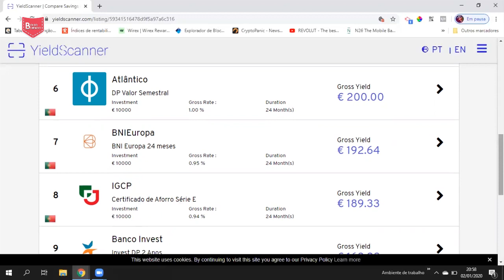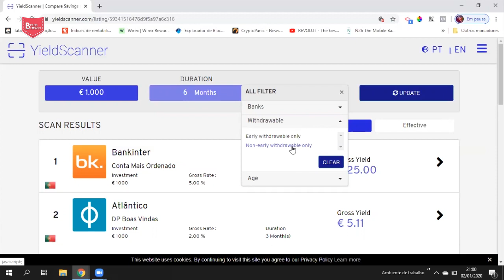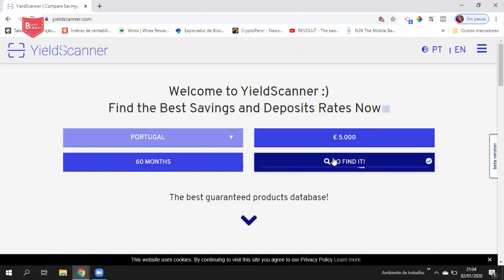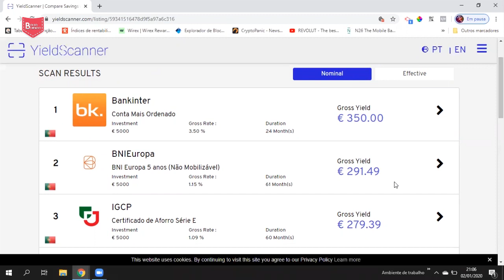Depósito a Prazo? Qual o melhor para investir em 2020?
Conheça um simulador que lhe mostra as melhores opções para o montante e prazo que deseja investir em 2020

Junte-se à comunidade no Telegram